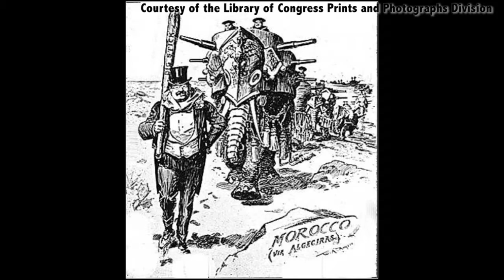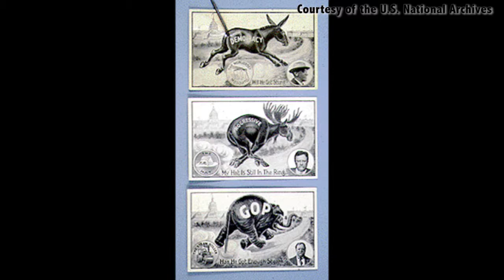Roosevelt and the "Bull Moose" Party - OpenBUCS